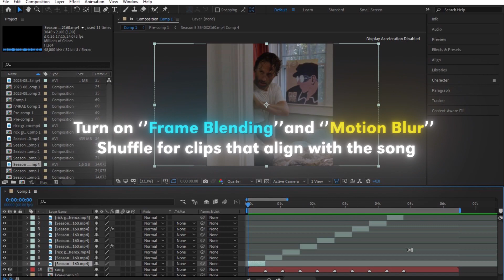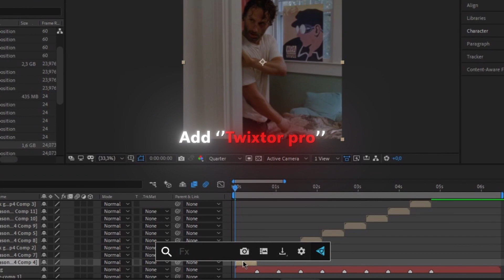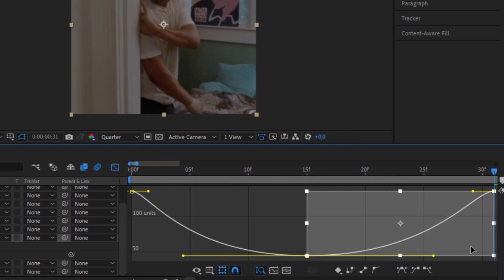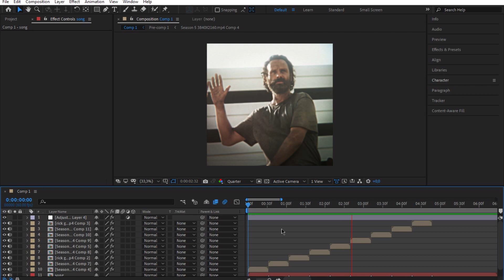Smooth Twixtor Tutorial ; after effects [Preset in desc.]